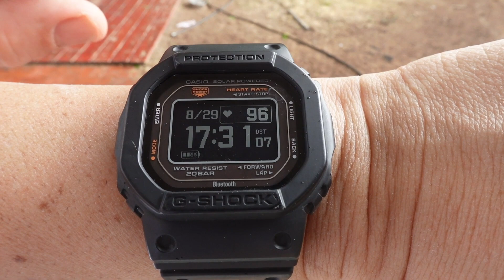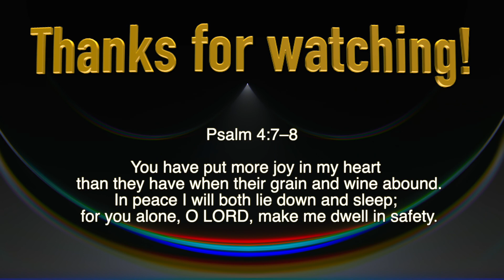Three ABC watches. One Storm.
Casio makes G-Shock watches with Barometers AND Protrek watches with Barometers. Which one works the best? With my limited knowledge of Barometers, I compared the output of three Casio watches during a sudden thunderstorm. These watches were the G-Shock GBD-H2000, the G-Shock Mudman GW-9500, and the ProTrek PRW-3500.

Which watch do you wear? Leave your answers below.

The steel pointer pen I use is the Zebra F-701, which costs a bit more than a typical pen but it's money well spent in my opinion. It won't break and you can buy replacement ink cartridges. Just don't lose it!